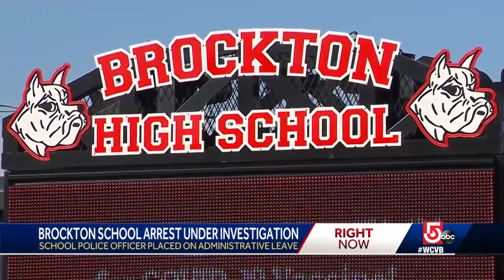Students react to arrest at Brockton school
An investigation continues into the arrest of a student at Brockton High School.